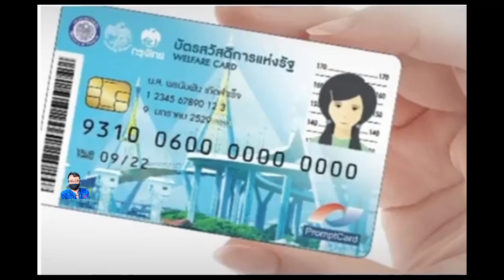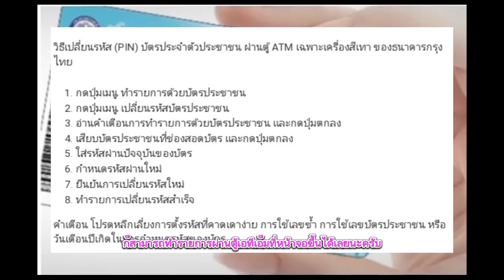การเปลี่ยนรหัสบัตรประชาชนผ่านตู้ atm สีเทา ธ.กรุงไทย ด้วยตัวเอง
อย่างที่กล่าวไปกีอนแล้ว กับการถูกสวมสิทธิ์ในการใช้บัตรซื้อสินค้า ถือเปนเรื่องที่ผิด และ เราควรป้องกัน สิทธิ์ของเราไว้อนาาให้สครมาเอาสืทธิ์ของเราไปใช้ได่ เพราะเป็นสิ่งที่เราต้องใช้เองเกี่ยวกัยบัตรสวัสดิการผ่านบัตรประขาชน
           วิธีป้องกันกาถูกสวมสิทธิ์ง่ายๆ คือการเปลี่ยนรหัสบัตรด้วยตัวเองผ่านต฿เอทีเอ็ม ธนาคารกรุงไทย ที่เป็นตู่สีเทาเท่านั่น โดยทำคามขั่นตอนที่หน้าจอง่ายๆ 8 ขั่นตอน ก็สามารถเปลี่ยนรหัสบัตรได้ง่ายๆด้วยตัวเอง หริอว่าจะไปเปลีายรที่ธนาคารก็ได้  และใครที่ตั่งรหัสง่ายๆ ที่ง่ายในการคาดเดา ไม่ว่าจะเป็น เลขเรียง  เลขตัวเดียวซ้ำๆ เกี่ยวกับเรื่องส่วนตัว ที่สามารถคาดเดาได้ง่าย เสีายงต่อการถูกสวมสิทธิ์
              ก็สามารถเปลี่ยนรหัสใหม่ได้ด้วยตัวเองที่ธนาคารได้หรือว่าผ่านต฿เอทีเอ็ม สีเทา ก็ได้ เพื่อป้องกันการถูกสวมสิทธิ์และ ข้อมูลในบัตรของเรา เป็นการรักษาสิทธิ์ของตัวเองด้วย